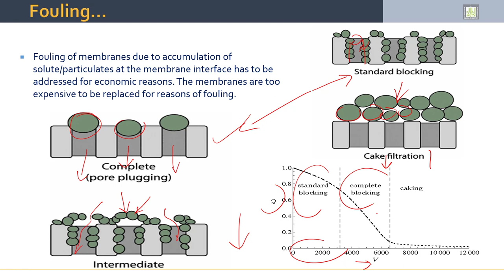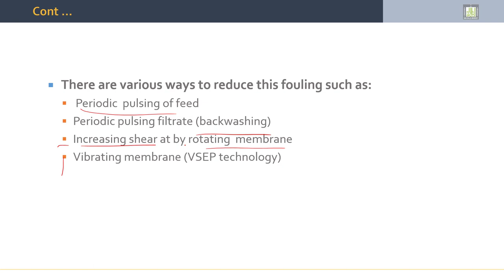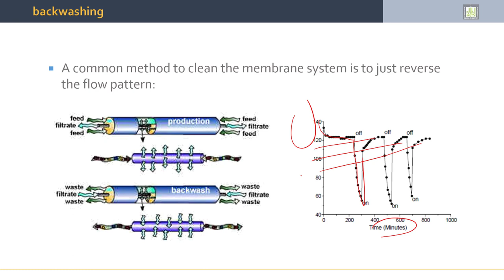Separation Processes | 6-8 | Fouling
الوحدة 6 :  Membrane Technology
الدرس 8 : Fouling
- Definition
- Mechanism of Occurrence
- Fouling Reduction